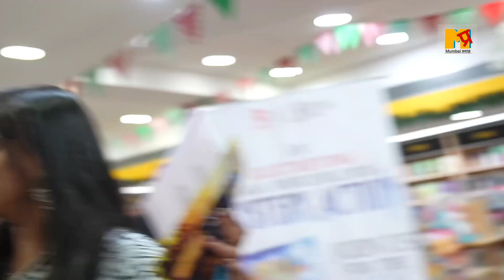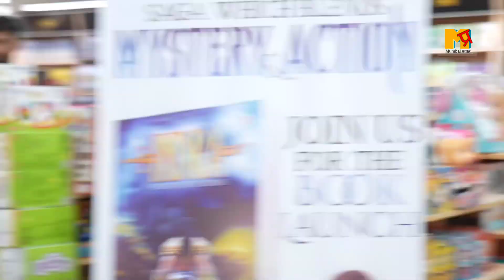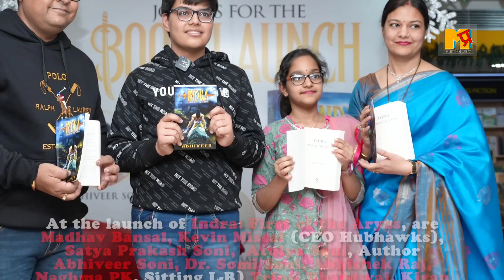Abhiveer Soni's Indra: The First of the Aryas Book launched by Renowned author Kevin Missal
The spectacular book launch event for Indra: First of the Aryas published by NuVoice and globally distributed by Simon & Schuster India took place on December 29th at Crosswords Jaipur, marking the debut of 14-year-old author Abhiveer Soni. The evening was graced by the presence of esteemed author Kevin Missal as the chief guest.

Abhiveer Soni, a young and talented author from Rajasthan, showcased his literary prowess with a captivating narrative that weaves together history, Indian and Greek mythology, and religious texts. Despite his tender age, his unique perspective and youthful energy shone through, making him a rising star in the literary world.

The event, attended by literature enthusiasts and well-wishers, featured a warm welcome to the chief guest, Kevin Missal. Missal is a prolific author who began his writing career at the age of 14. With 15 best-selling novels to his name, he continues to be a prominent figure in the literary world known for the Narasimha Trilogy, Kalki Trilogy, Raavanputr Meghnad, and more. He shared his insights and congratulated Abhiveer on his remarkable achievement.

"It's inspiring to witness the emergence of new voices, and Abhiveer's work reflects a promising future for storytelling", said author Kevin Missal.

Young Abhiveer gets his inspiration from his father Satya Prakash Soni, a 42-year-old Officer in the District Judge Cadre at the Rajasthan High Court, who overcame a modest upbringing in Kotputli, Rajasthan to touch the pinnacle of success. Despite limited formal education, Senior Soni graduated and excelled in law, earning a spot in the prestigious Rajasthan Judicial Service in 2008. He instilled a love for literature in his son, Abhiveer. Through thoughtful gifts like board books on Abhiveer's first birthday and diverse encyclopaedias on his fourth, Satya Prakash nurtured curiosity and learning. Always valuing the richness of knowledge in books, he encouraged Abhiveer to write, resulting in the heartfelt Father's Day gift—the debut novel, Indra: First of the Aryas, an amazing story coming from a talented young man.

Indra: First of the Aryas published by NuVoice and globally distributed by Simon & Schuster India was introduced to the audience with enthusiasm by Abhiveer himself. The narrative, set in 2300 BCE amidst the chaos of Sapta-Sindhu, promises readers a thrilling experience with the Warrior God of Thunder, Indra, as he navigates lightning searches, visions, immortality drinks, and a touch of betrayal drama.